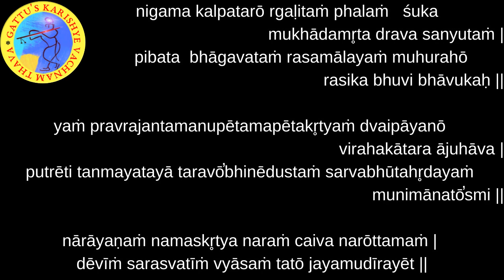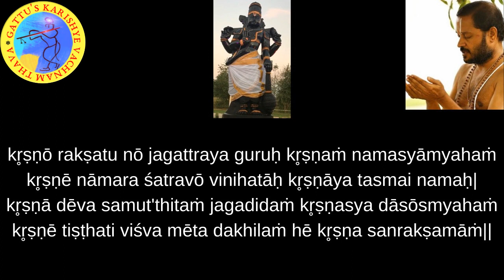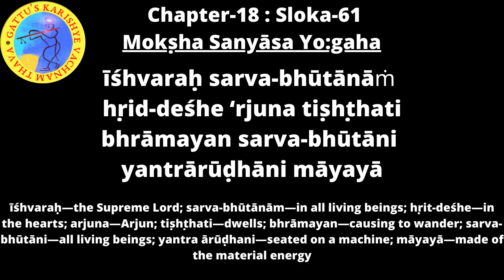700 Days Yagnam - Bhagavad Gita (Chapter-18 : Sloka-61) and Bhagavatam